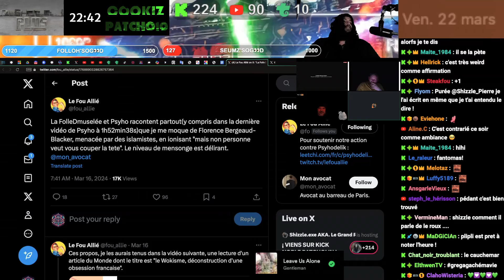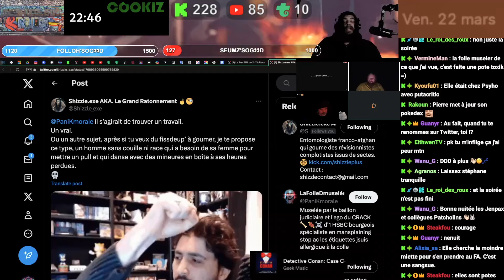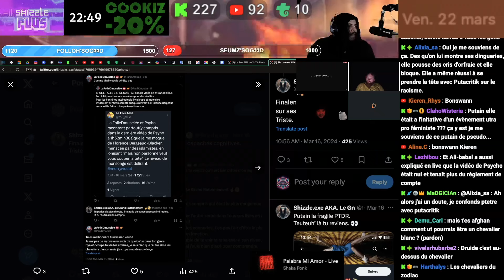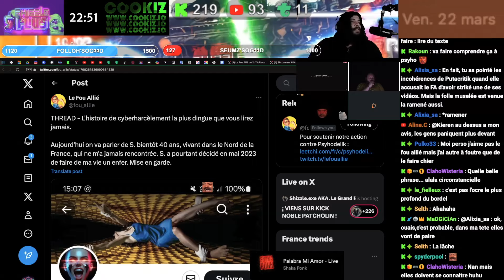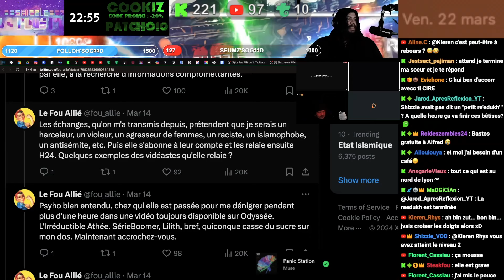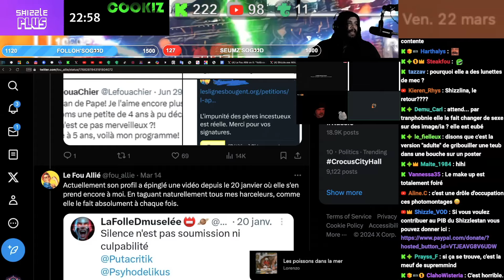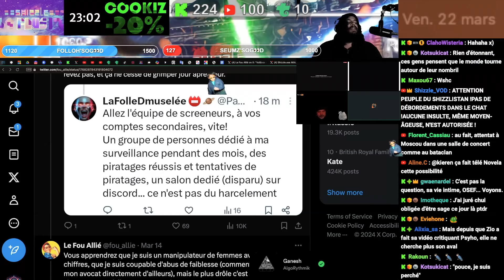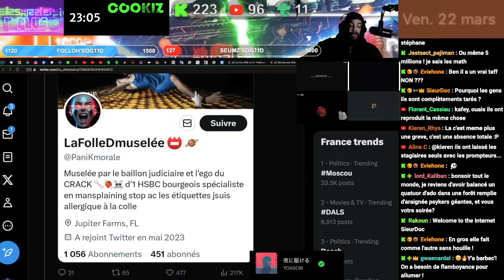LA FOLLE MUSELÉE EST UNE FRAGILE